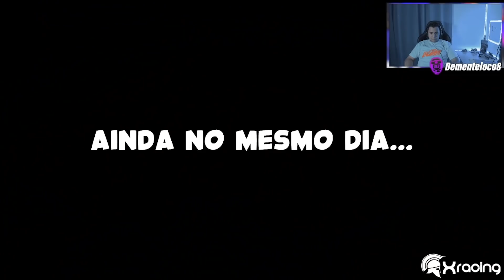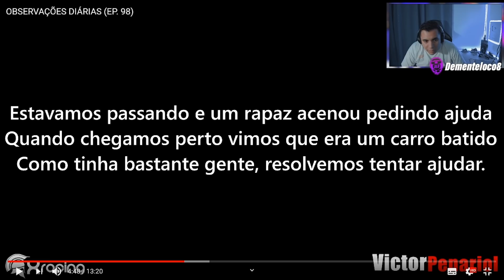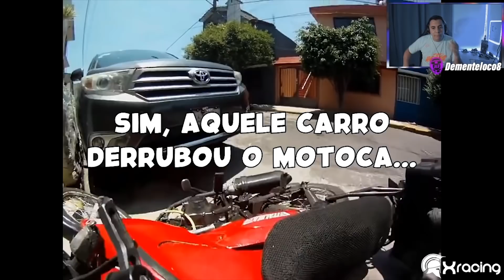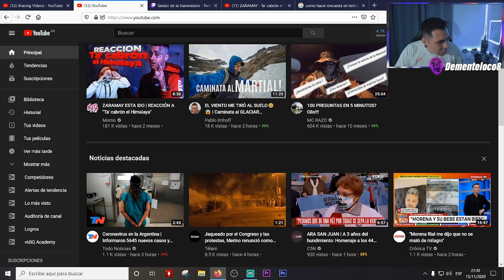👔ABOGADO GOLPEADOR 👊🤬 | SUSTOS DE MOTOS | LA SERIE #62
REMERAS Y BUZOS DEL CANAL TENE EL TUYO EN ESTE LINK

¿ Queres ser sponsor del canal para transmitir en vivo todos los jueves?
Quien apoye al canal con una donacion tendra su saludo al final del video siguiente a la fecha.